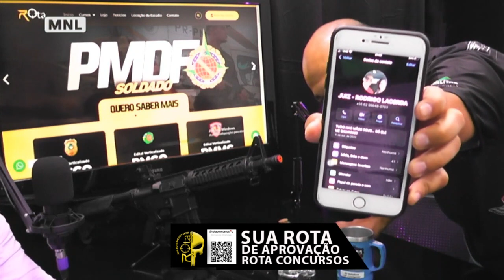Professor Thalisson Faleiro no Podcast do Peacekeeper EP06°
▶Assista e tire suas dúvidas!
▶GOSTOU?
▶QUER MAIS?
▶SAIA DA TRILHA, ENTRE NA ROTA DE SUA APROVAÇÃO!

ANFITRIÃO: Reinilson Brito
Convidado:  Prof. Lucas Mota
Captação, Produção: Reinilson Brito
Staff: Lucas Vogado